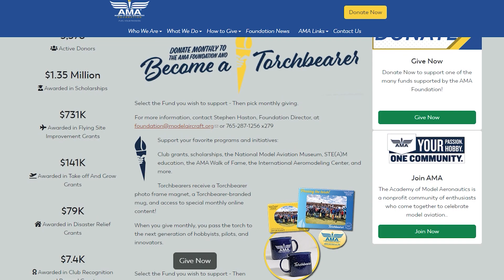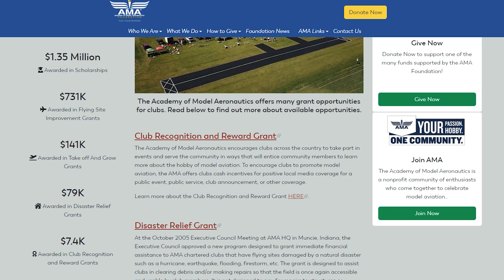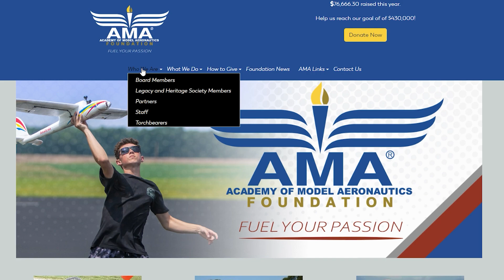AMA Foundation Interview with Rusty Kennedy at Joe Nall 2023